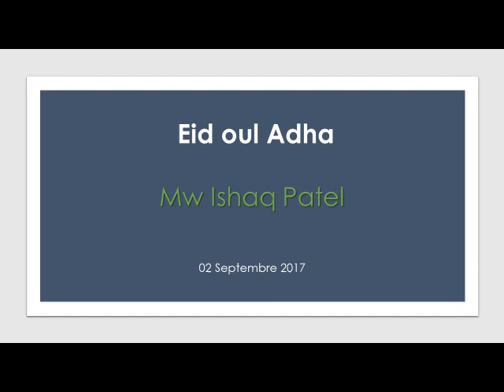Eid oul Adha 2017 Mw Ishaq Patel